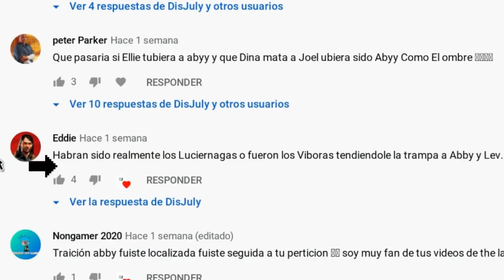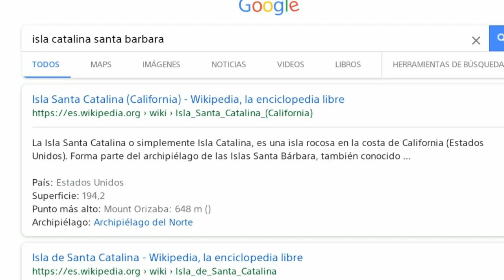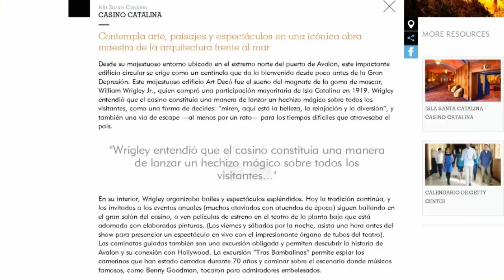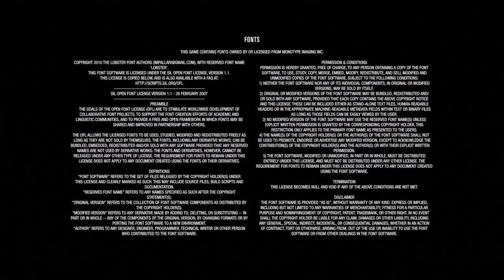ABBY SÍ HABLÓ CON LAS LUCIÉRNAGAS - EXPLICADO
TheLastOfUsPart2 Abby Luciérnaga Realmente Abby habló con las luciérnagas por radio en The Last Of Us 2? Pues, a continuación, contestaremos esa y otras dudas sobre el futuro de Abby.